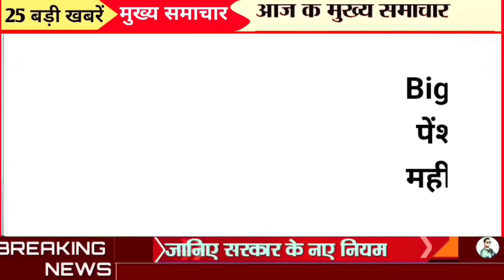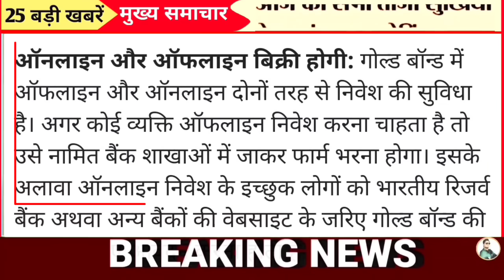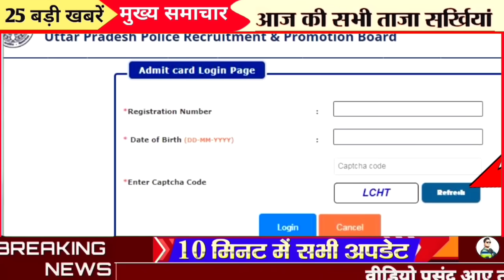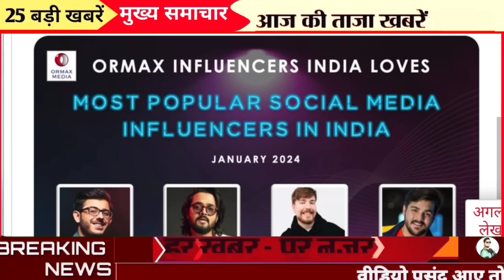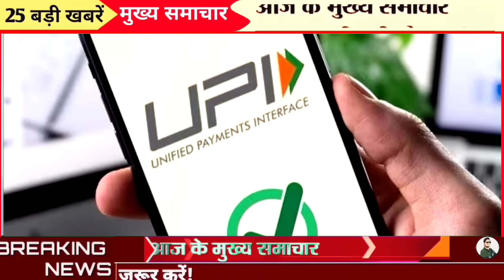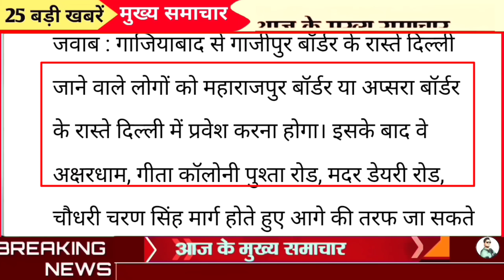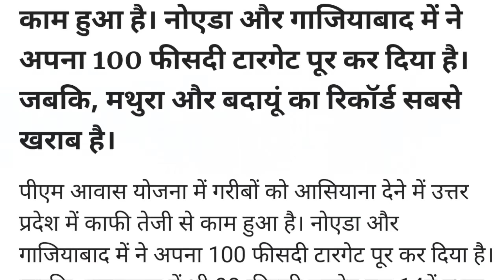आज के मुख्य समाचार 13 February 2024, Aaj Ki Taaja Khabar Today Breaking News 13 फरवरी बड़ी खबरें